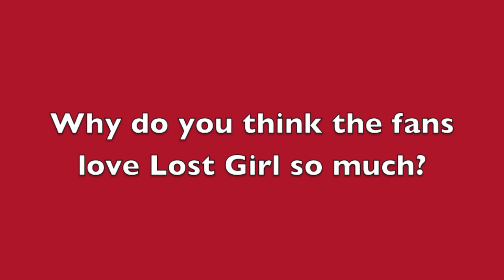Lost Girl - Comic Con 2013 - Kris Holden-Ried & Zoie Palmer talk Season 4, Lauren, & The Wanderer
While at San Diego ComicCon, Lost Girl stars Kris Holden-Ried and Zoie Palmer dished on the upcoming 4th season, how this year tops previous seasons, and Lauren's secrets. Watch the interview now if you're dying for some spoilery scoop!